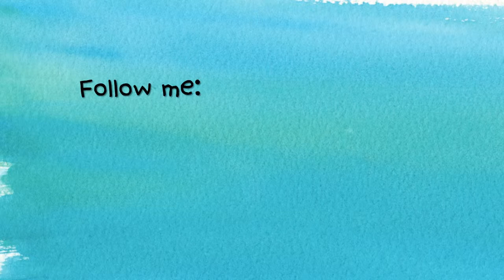A Mother's Road: Way to Go, Freya!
Your attitude determines your future.
Those medals and achievements
do not define you as an individual.
Your hard work, determination,
and struggles throughout this journey,
are the most important steps in your life.

Take them all with you as chase your dreams.
We will always be here to support you.